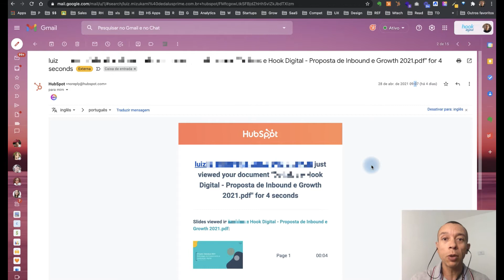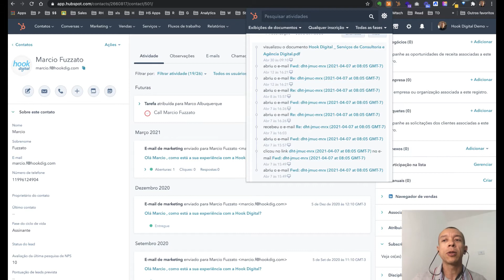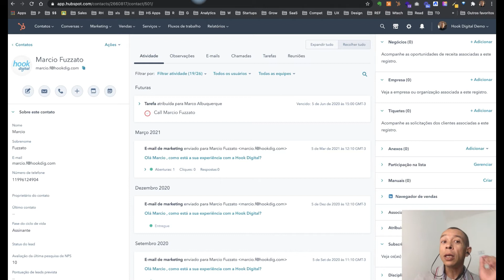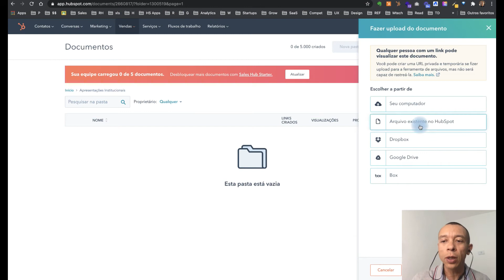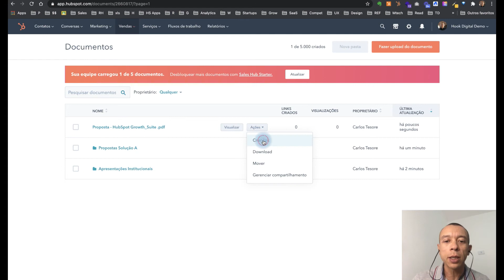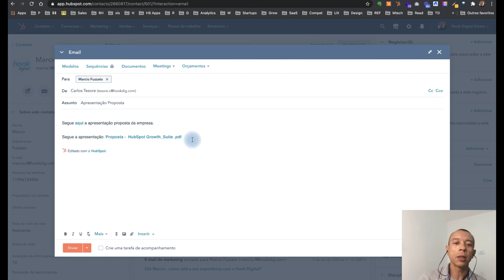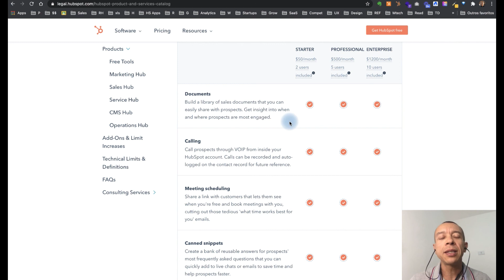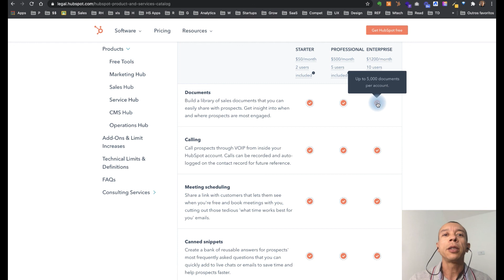HubSpot Sales [2021] - Gestão de Documentos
Gestão de Documentos no HubSpot Sales e CRM: como gerenciar seus documentos com sucesso e vender mais com o HubSpot.

Ficou com dúvida? Agende uma conversa totalmente gratuita sobre o HubSpot nesse ou me adiciona no LinkedIn (@tesore).

Assine nossa newsletter e recebe todo mês as novidades da HubSpot no seu e-mail.